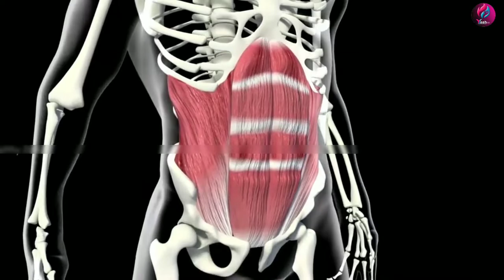How to get bigger biceps fast (Just do this!!)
Bicpes